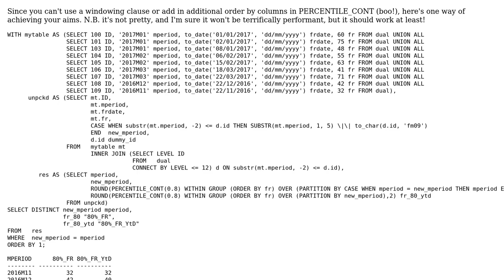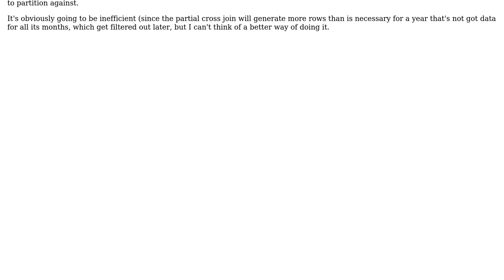Percentile for Year-to-Day (successive YtD)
With thanks & praise to God, and with thanks to the many people who have made this project possible! You are responsible for your own actions.